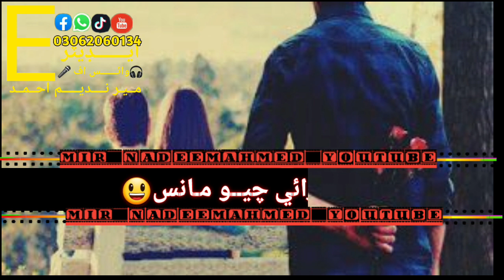Sad Pottery voice of Mir NadeemAhme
Like kre share kre or sath subscriber be kre ta ki humre har hane wali video sub se phle apko mile thanks